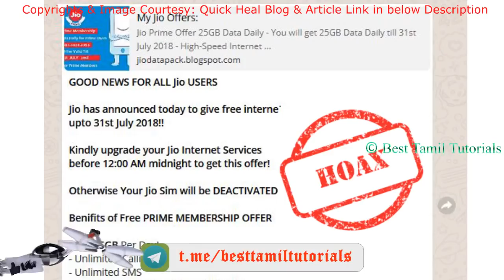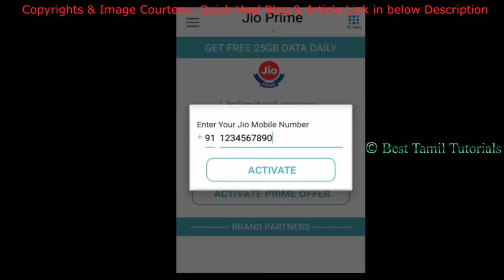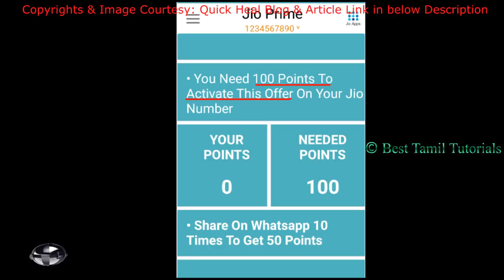DAILY 25 GB FREE [JIO NEW OFFER] HOW TO ACTIVATE ? - BEST TAMIL TUTORIALS